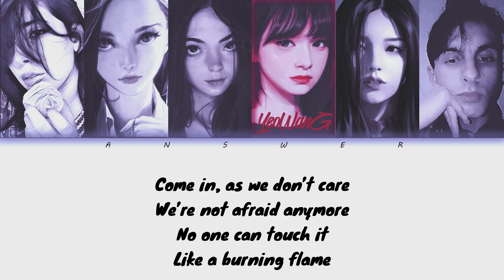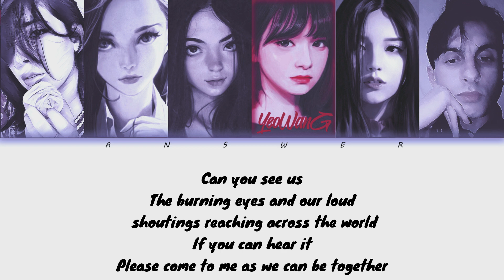V'NOM X BIOLZ X FAZI - Answer (ATEEZ COVER). ايتينيز يغنون لايتيز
Hi , it's Your boy V'NOM from Algeria , I sang this cover with most talented girls i love them so much big shout out to BIOLZ And Fazi

[ COVER ] Ateez - Answer

• | CREDIT | •

• CAST : V'NOM X BIOLZ X FAZI
• MIX AUDIO: V'NOM
• DESIGN AND VIDEO: MINJ BANG

APPS USED FOR THIS VIDEO :

In PC :

• For mix audio : Fl Studio 20

• For mix video : adobe premiere cc 2018 / after effect cc 2018

• For design : adobe photoshop cc 2018

All the main vocals and BG vocals are made by me .